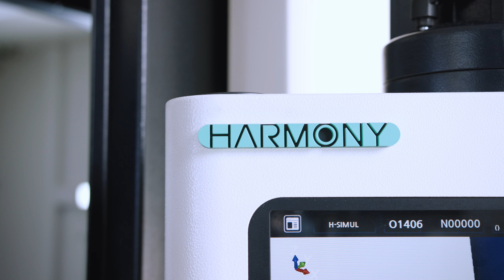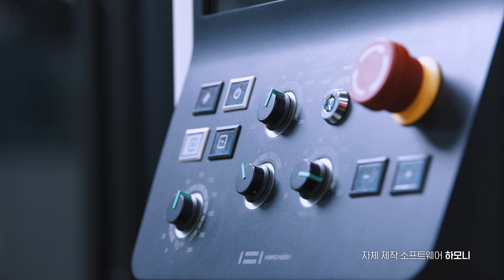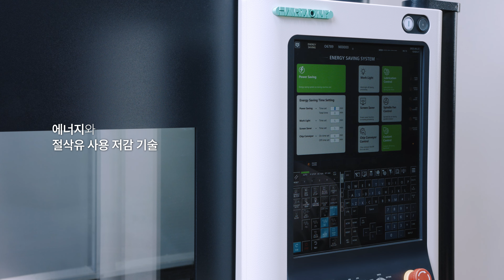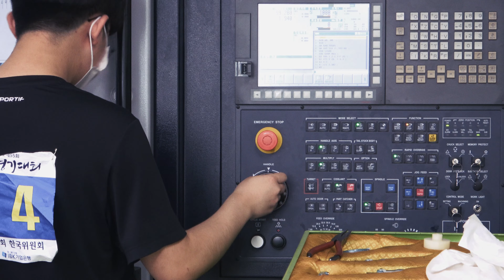[KOR] 화천그룹 홍보영상 | HWACHEON GROUP Promotional Video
목차
00:00 Intro
01:08 History
01:49 Network
02:30 Business
04:06 R&D
05:16 Social Contribution